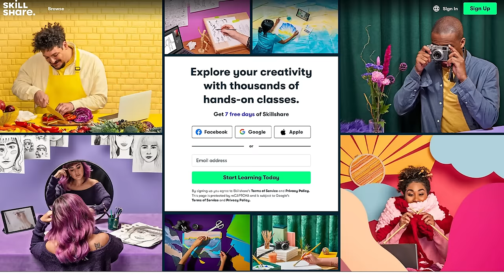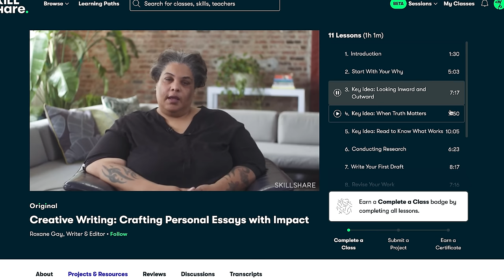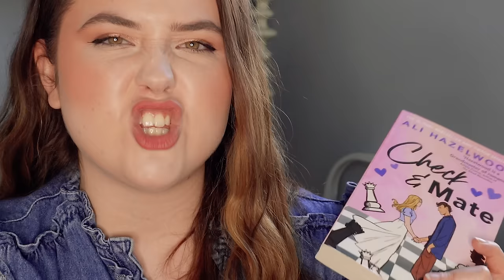my reading luck is BACK🌟 february wrap up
The Woman in Me by Britney Spears
The Wager by David Grann
Holly by Stephen King
Being Henry by Henry Winkler
The Jewelled Moth by Katherine Woodfine
Poverty by America by Matthew Desmond
Check & Mate by Ali Hazelwood
Everyone In My Family Has Killed Someone by Benjamin Stevenson
All The Hidden Monsters by Amie Jordan
Lonely Castle in the Mirror by Mizuki Tsujimura
The Feast by Margaret Kennedy

00:00 intro
01:08 reading stats
06:43 all the books
07:39 skillshare
09:48 disappointments
14:06 surprises
17:48 hits